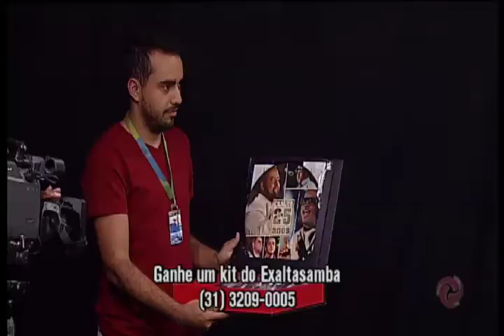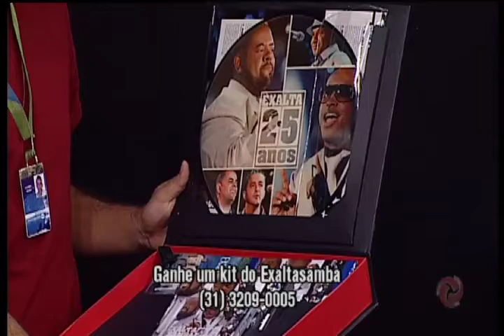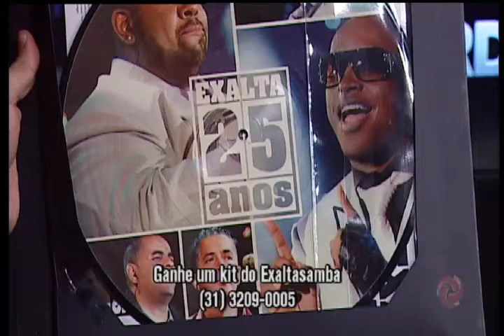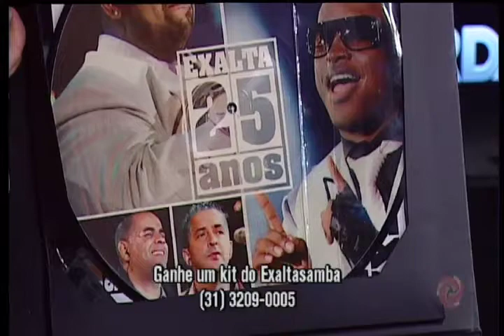Ex-goleiro começa vida de professor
Carlini conversa com seus convidados sobre atuação de Bruno Fernandes como professor de futebol para criancinhas.